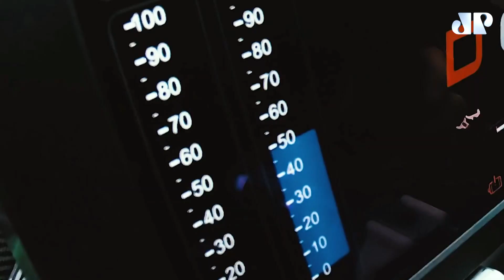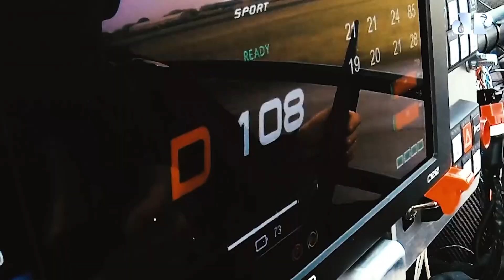Novo Lotus Evija realiza sensação de ser um piloto profissional | MÁQUINAS NA PAN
Alex Ruffo comenta sobre o lançamento do novo Lotus Evija, 1ª máquina hiperelétrica da montadora que mantém a esportividade característica com um alto pacote de tecnologia e performance que aumenta a conexão do piloto com a pista